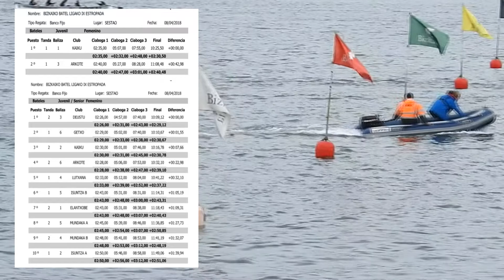2018-BATEL LIGA 9-EMAKUMEZKOEN JUBENIL-SENIORRAK